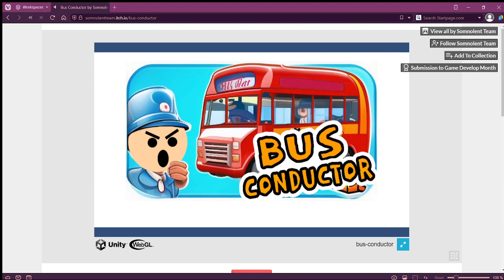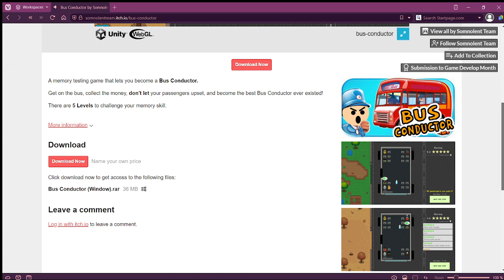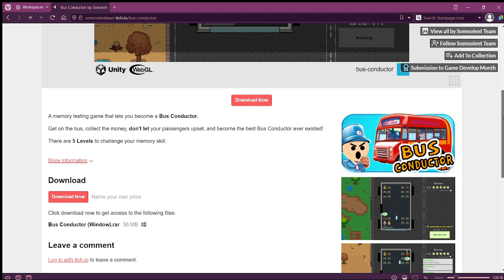I am not smart enough for this indie memory game! (No commentary)(chill music)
You can obviously do better than me so check out the game Bus Conductor on itch.io.